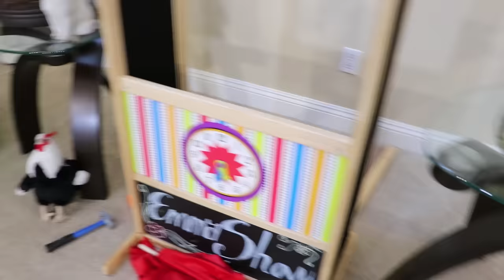Jannie & Emma Pretend Play as Magician & Singer at Theater Kids Show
Jannie & Emma pretend play as superstars with a magic show and a singing show for kids. Jannie sees that Emma’s theater where she practices magic at is broken, so she tries to fix it. They take it to the toy fixer’s shop to get it fixed. The toy fixer fixes the theater and also Emma’s magic hat toy. Emma performs a magic show for her audience and Jannie sings a nursery rhyme song the Itsy Bitsy Spider.